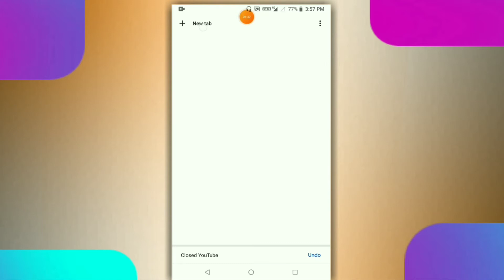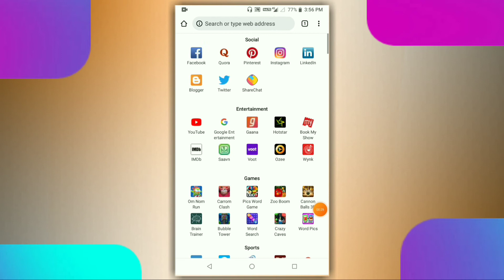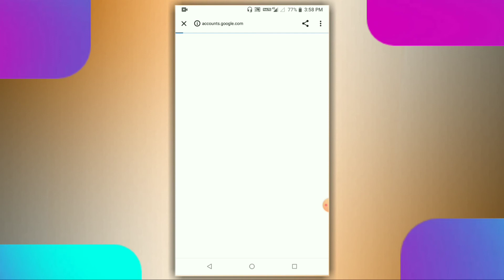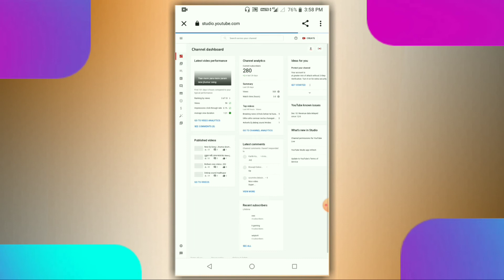YouTube Studio App ব‍্যবহার করলেও Chrome browser থেকে YouTube studio কিভাবে খুলবে A-Z দেখুন 2022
YouTube studio app + Chrome YouTube studio 2 টাই চালু করার উপায়।
AMAR TECHNICAL BANGLA
     A           T                   B

☯tags⤵
youtube studio problem
chrome YouTube studio login problem